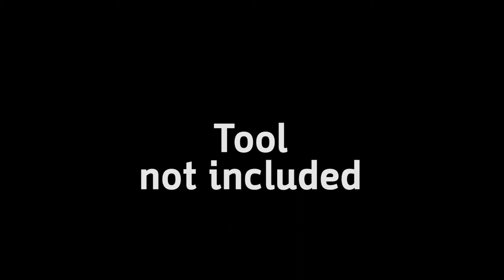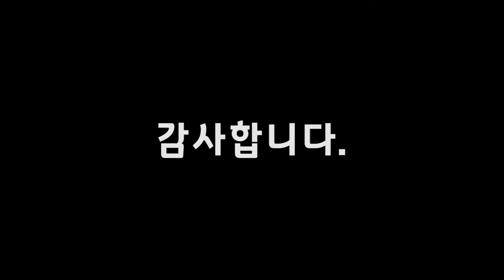Handmade Espadrilles D.I.Y. Tutorial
We developed handmade shoes that can be easily made by metowe.
Anyone can easily make shoes by watching the video.
you can purchase leather&Tool in Etsy